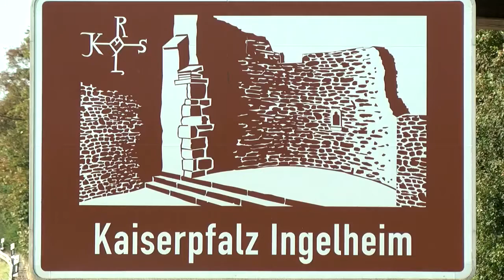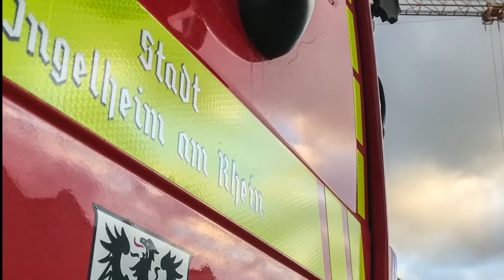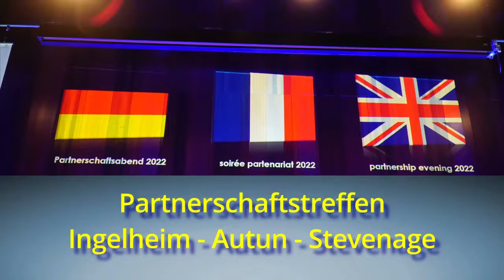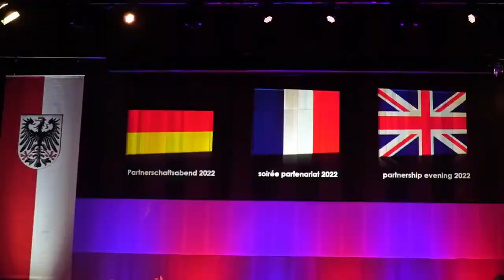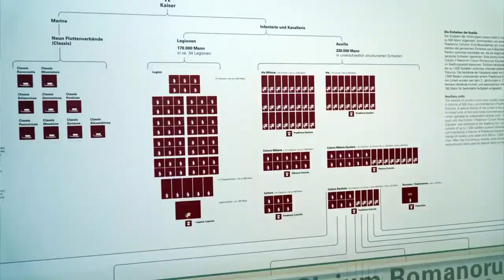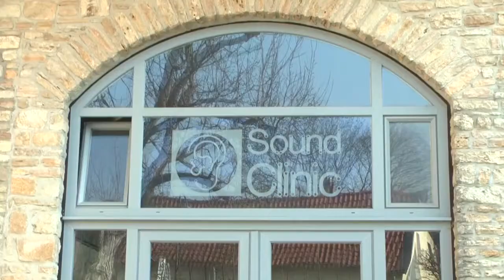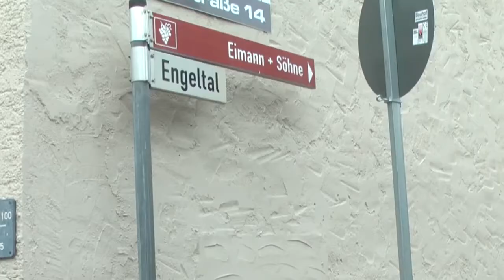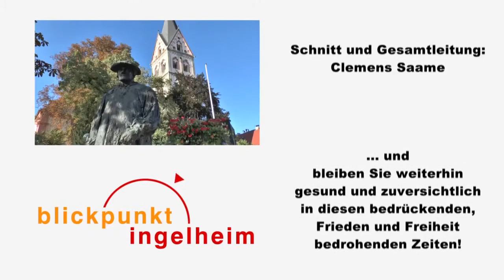Blickpunkt Ingelheim im Juli 2022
Stadtfernsehen Ingelheim: Blickpunkt-Magazin mit den Beiträgen Aufhofstraße, Partnerschaftstreffen und neue Feuerwache